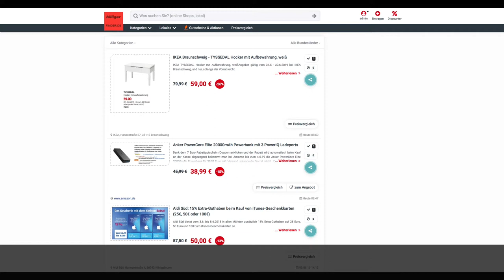Schnäppchen des Tages 4.6.19 - Anker PowerCore Elite 20000mAh Powerbank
Heute ist Schnäppchen des Tages 4.6.19 - Anker PowerCore Elite 20000mAh Powerbank.